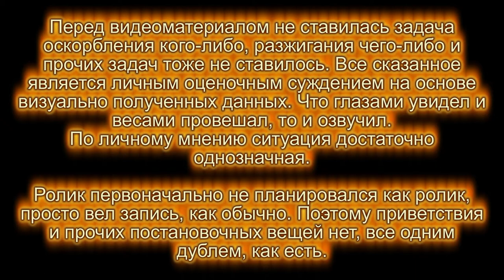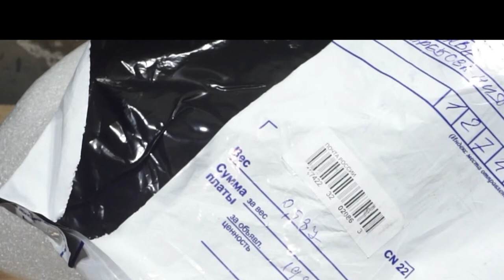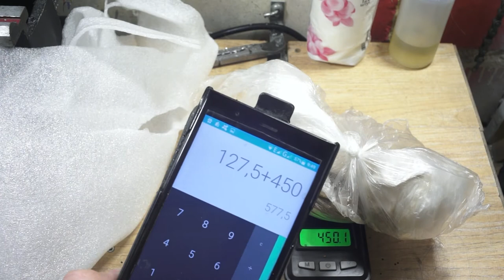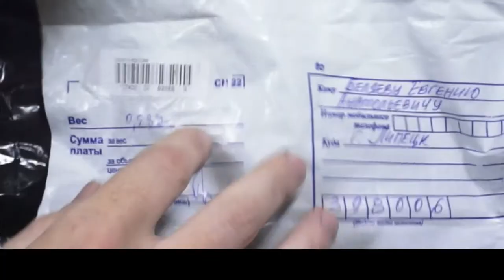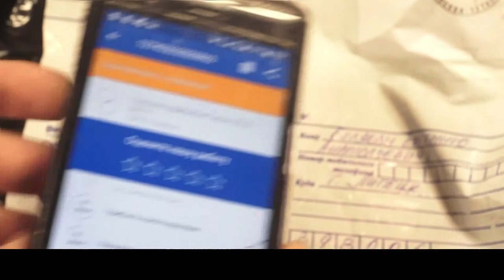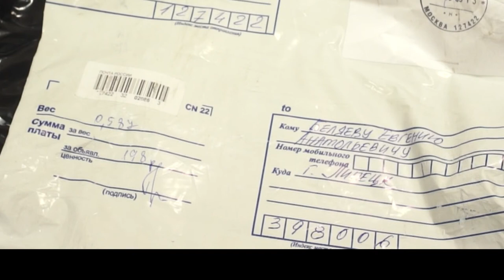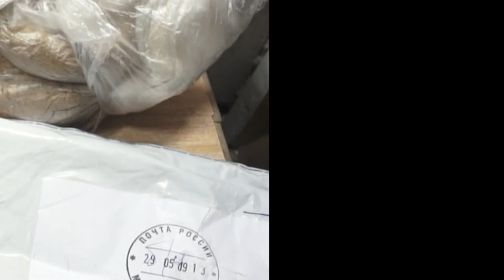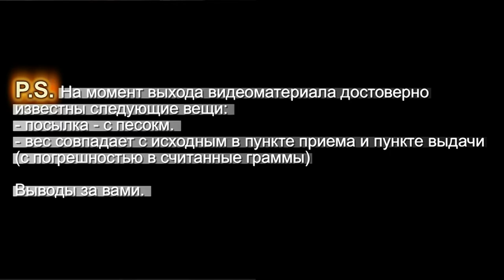Интересный случай. Песок вместо объектива.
ОКЕЙ. Хрен с вами. Убрал из видео все лишнее, но суть то та же самая.

Исходные материалы в наличии.